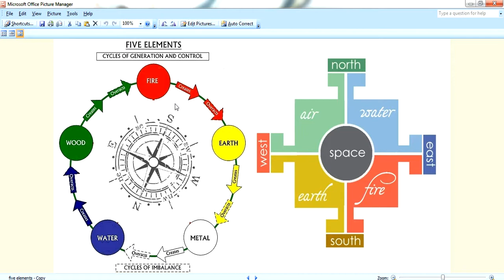Guruvastu| పంచభూతాలు వాటికి మధ్య గల సంబంధం